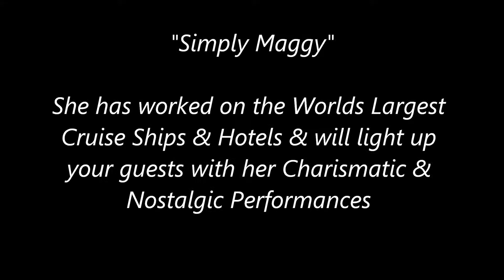"Simply Maggy"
"Maggy" is an International performer having many years of experience performing on the Worlds largest Cruise Ships for Royal Caribbean & major hotels throughout Europe